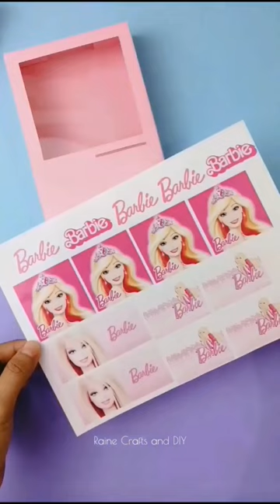barbie vending machine - paper crafts